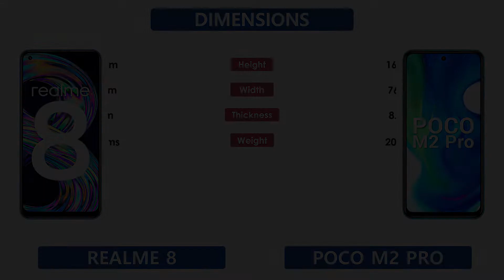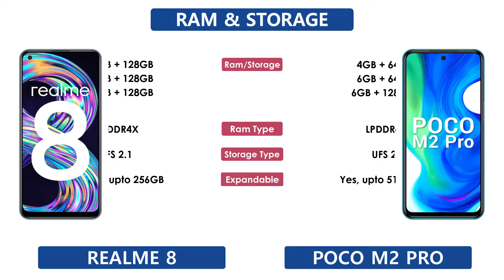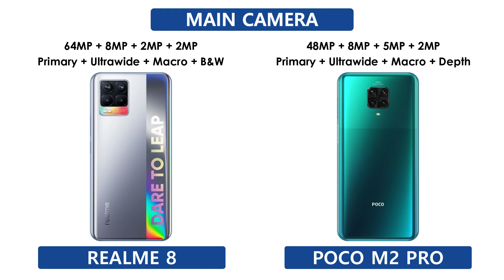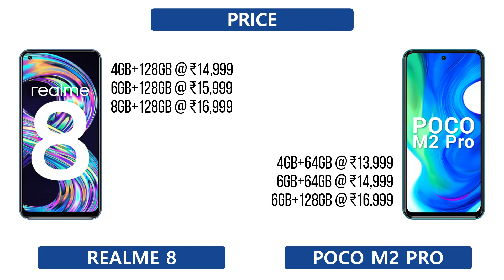Realme 8 Vs Poco M2 Pro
Realme 8 Vs Poco M2 Pro | Full Comparison | Which one is Best

Tags ignore